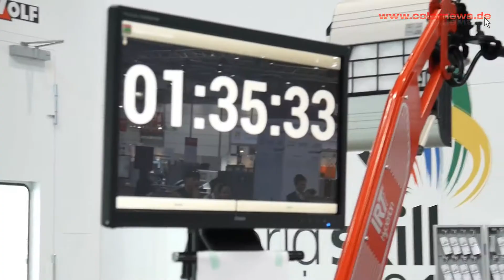ColorNews - Start der WorldSkills in Leipzig 2013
Aktuelle Nachrichten aus dem Karosserie- und Lackmarkt, neue Produkte, interessante Entwicklungen oder News.Hier erhalten Fahrzeuglackierer, Werkstattmeister und Unternehmer alle wichtigen Informationen aus der Branche.